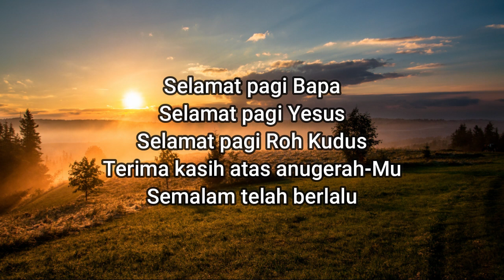Sapaan teduh #313 Rabu, 12 Mei 2021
Dibawakan oleh : Pdt. Deci Kinita br. Sembiring (GBKP Rg. Balikpapan)
Editor : Dicky Brahmana S.Si (Teol.)